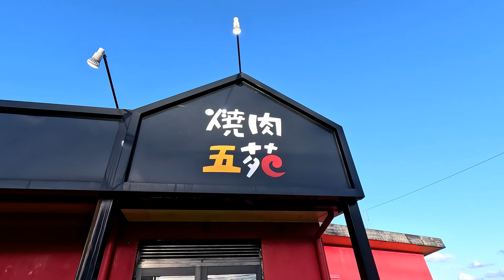Average Joe's hit Yakiniku in JAPAN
I hope you enjoy these clips from my recent dinner at Yakiniku BBQ Goen in Nago. I really like Japanese BBQ!